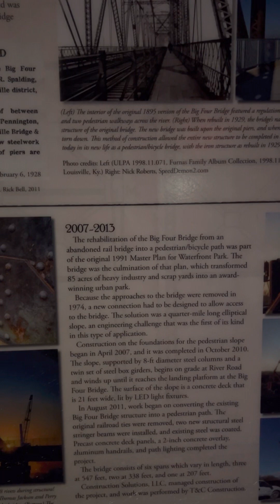Cuộc sống Mỹ - Cầu đi bộ ở Louisville - Kentucky